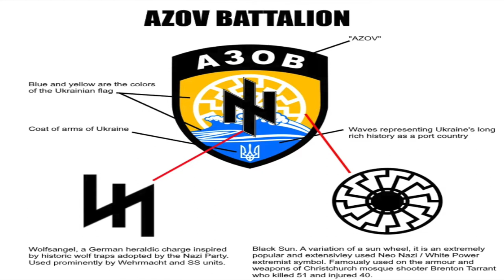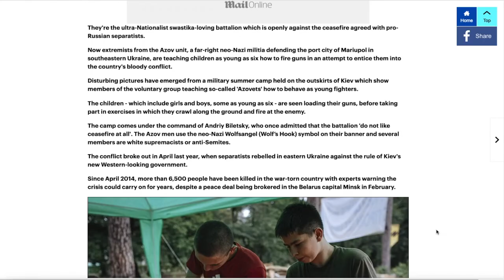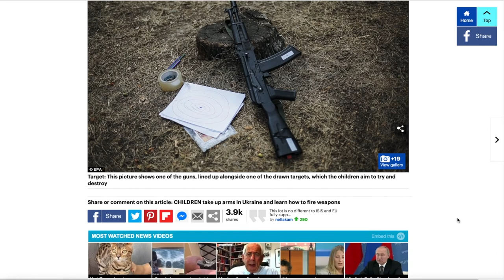BLACK PEOPLE HAVE NO IDEA WHAT IS COMING, FROM UKRAINE WITH LOVE.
THE US GOVERNMENT IS FUNDING NAZIS IN UKRAINE AND THUS EMBOLDENING US-BASED WHITE SUPREMACISTS TO CARRY OUT HEINOUS ACTS ON BLACK PEOPLE.